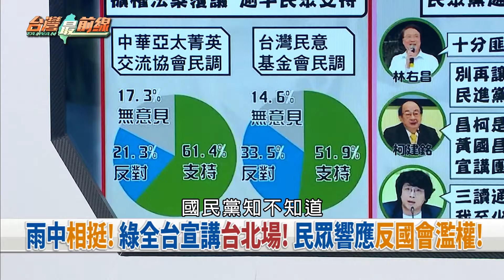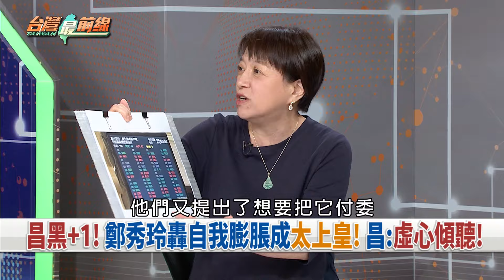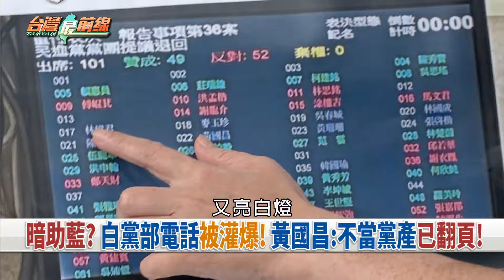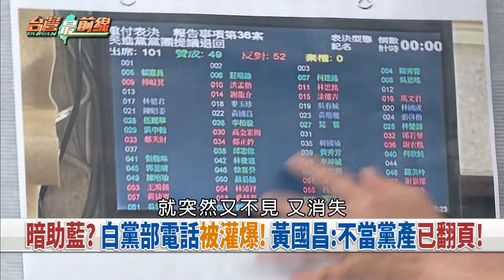藍白翻車！民調破5成挺覆議案！ 電視辯論沒人理！柯硬拗綠怯戰？【台灣最前線 重點摘要】2024.06.17(2)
📌青鳥集結! 民團列國會濫權6危害! 19-21日重返立院!
📌週五重頭戲? 藍鳥對戰青鳥? 藍揚言擠爆青島東路?
📌惹民怨! 民調6成民眾挺覆議! 藍白委不滿意度破5成!
📌硬拗? 喊辦電視辯論挨酸匪夷所思! 柯:綠營不敢戰!
📌戰! 鄭秀玲退時力! 怒批黃國昌"自我膨脹的太上皇"!
📌看不下去! 鄭秀玲點名"傅黃體系"! 拖賴政府後腿!
📌酸爆! 柯建銘列5理由拒電視辯論! 要昌加入藍宣講團!
📌馬後炮? 立院不好好討論? 藍白三讀後才宣講.辯論!

【主持人】
許仲江